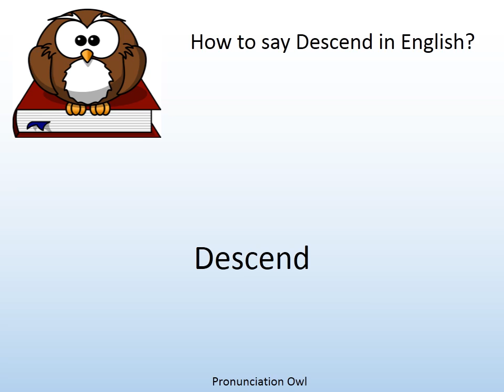How to say Descend in English? - Pronunciation Owl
How to say Descend in English? Learn the pronunciation of Descend!